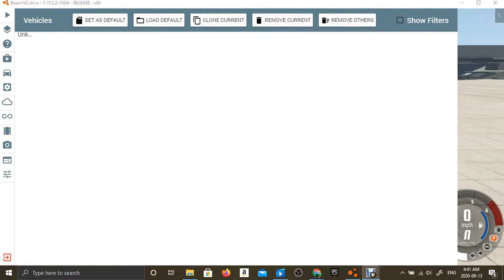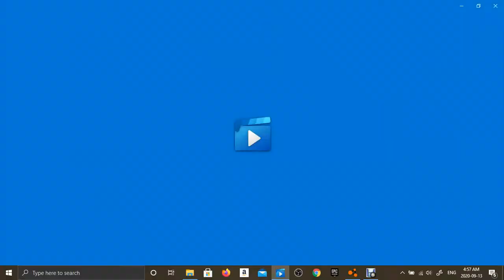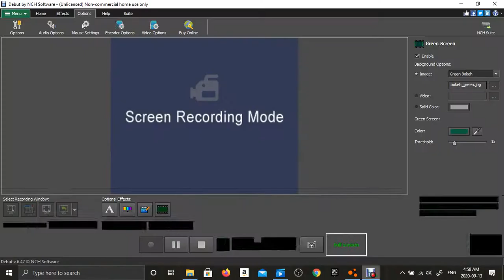beamng.drive ep1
im playing beamng.drive today and im revording with a new software obs is really laggy